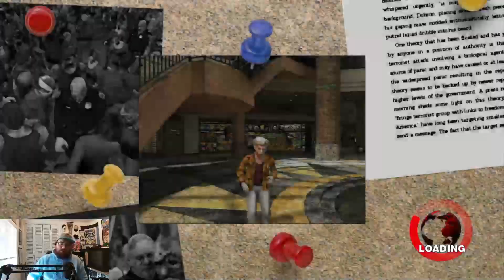Dead Rising: Cases 2 and 3 All Missions All Survivors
Baltor plays one of his favorite games of all time, Dead Rising!

This episode features all the side missions and main missions in Cases 2 and 3